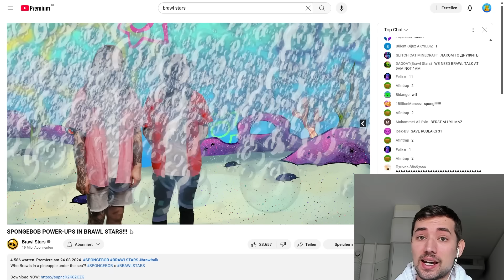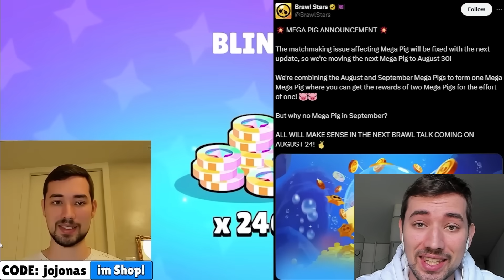NEUE SPONGEBOB POWER UPS! 😱 Brawl Talk Infos!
(Werbung)